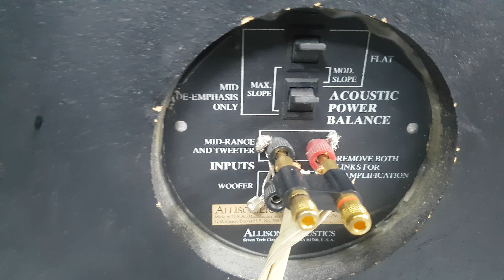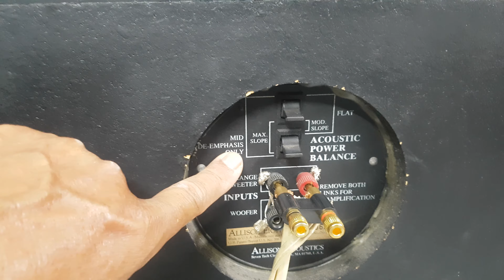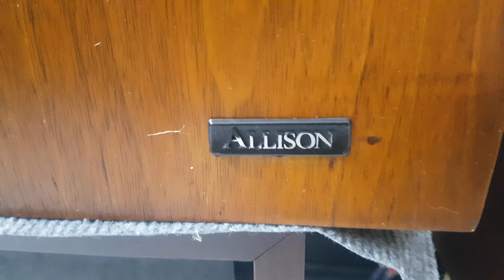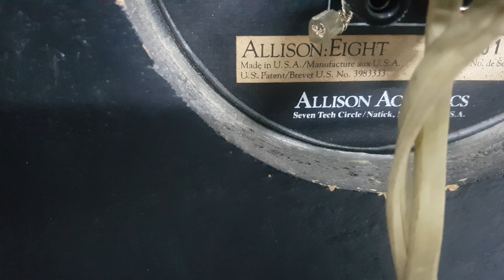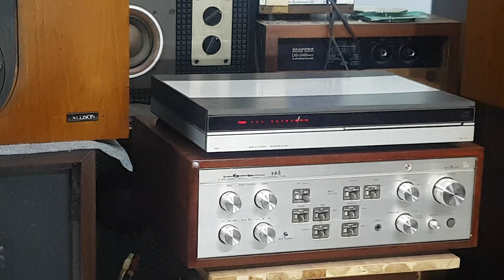Loa nòi USA.LOA Allison CD 8.Bas 20.củ từ bánh chưng.giá 10tr.ampli luxman 58a giá14tr.LH:0902313707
Loa Allison CD 8.Made in USA. 3 way.Bass 20cm, củ từ bánh chưng. Củ Mid to khủng .Phân tần hầm hố
Nghe nhac vàng tuyệt vời. Âm trầm tuyệt đỉnh
Giá : 10Triệu đồng
Ampli Luxman 58A chữ ký .giá 14 triệu đồng
Địa chỉ: 593 Nguyễn văn Quá q12 SAIGON